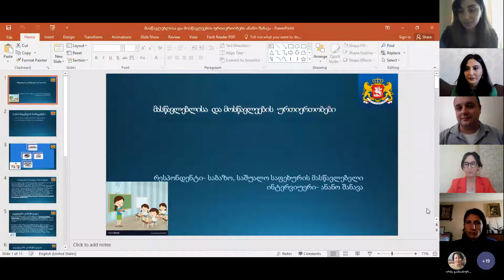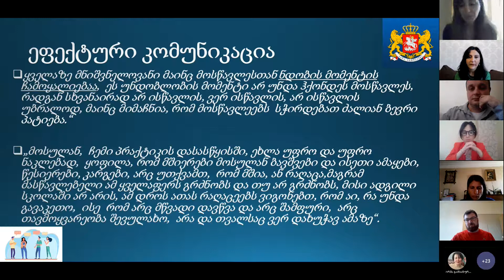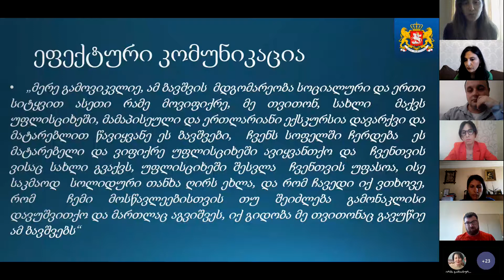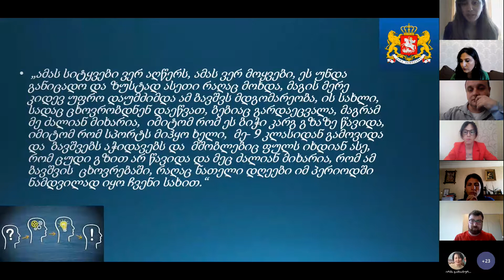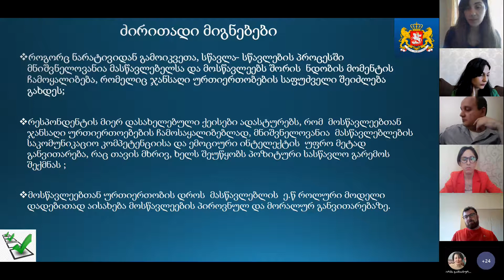კონფერენცია - ,,მასწავლებლისა და მოსწავლეების ურთიერთობა'' ანანო შანავა